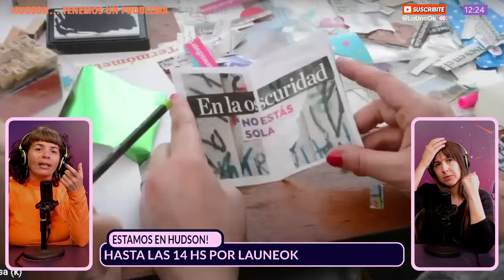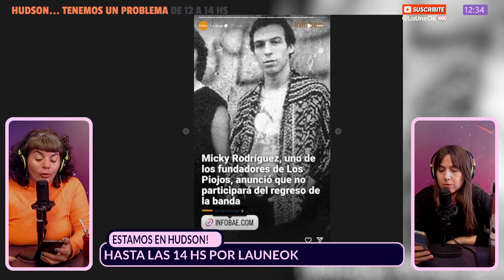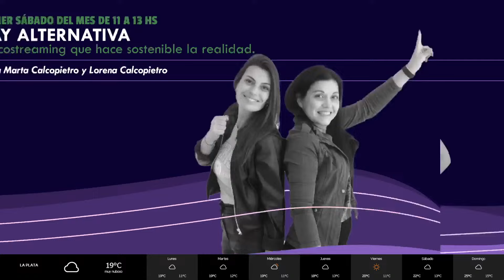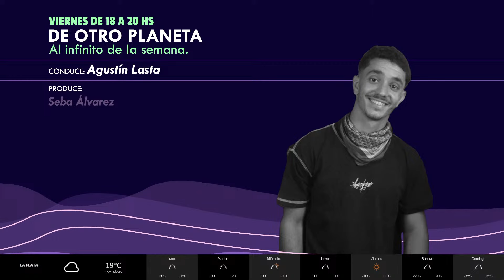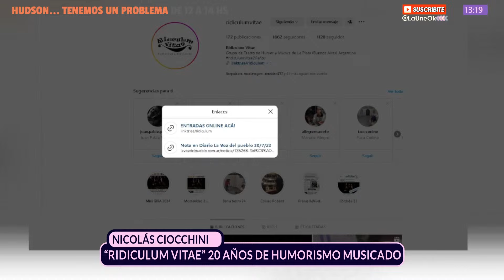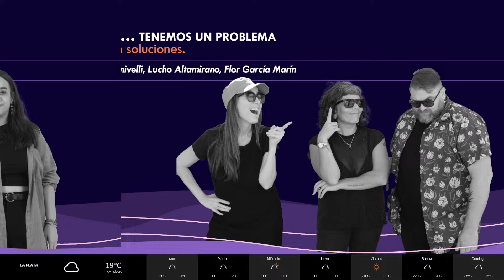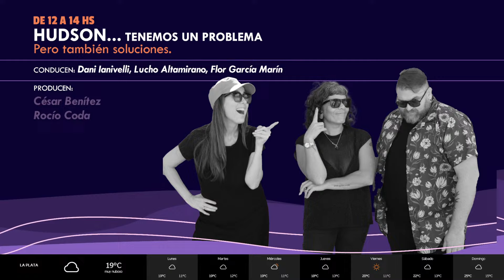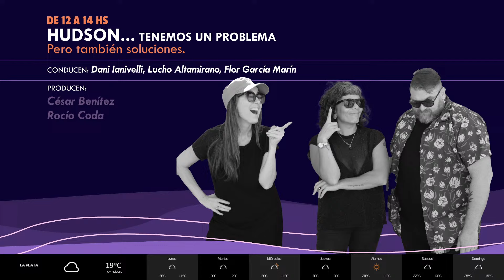HUDSON | "RIDICULUM VITAE" humor y música en La Plata + ELISA CARRICAJO en "Piel de lava"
HUDSON, TENEMOS UN PROBLEMA - 12hs a 14hs

🛰️ 00:00 Problemas primaverales
🎛️  42:06 NICOLÁS CIOCCHINI “EL CHOCO” de  "RIDICULUM VITAE" humor y música en La Plata
🚀 01:24:26 Videollamada con Elisa Carricajo